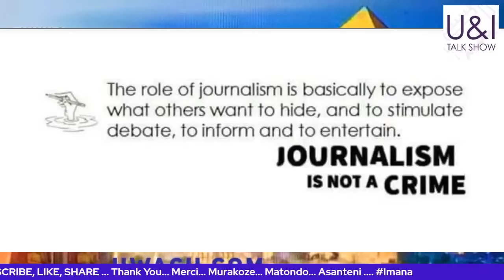Dushyigikire GASANA na Opposition Cyangwa Tubamagane ? Aho MPAGAZE n' uko mbibona...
Topics:
Dushyigikire Team ya ba GASANA na KAMBANDA na Opposition Yabo ? Cyangwa Tubamagane ? Aho MPAGAZE n' uko mbibona... URUHARE / rôle yanjye NAHISEMO ... icyo U&I TALK SHOW ishinzwe n icyo yakora n ibindi

U&I TALK SHOW - with AUSARES* - Louise UWACU -
Sharing ANSWERS from My perspective as a AFRICAN Canadian, Rwandan born, Political Analyst, Author and Independent MEDIA personality ...

Commentary by Ausares* - Louise UWACU -
As Recorded LIVE on FRIDAY May 26th-2023.

Analysis, Observations, Commentary ... Education, Motivation, Inspiration.

U&I TALK SHOW is STILL an independent media production

LIVE - U&I TALK SHOW - with AUSARES* - Louise UWACU -

OPEN MIC FRIDAY - QUESTIONS & ANSWERS with AUSARES* - Louise UWACU.

Link to my BOOKS on AMAZON

Political and Spiritual Commentary -

Conversations, Interviews PLUS Social, Political
and Spiritual Commentary by AUSARES* - Louise UWACU.

Tune in LIVE - This FRIDAY - at 1:00PM- VANCOUVER - Pacific
 - 4:00PM EAST NEW YORK CITY / MONTRÉAL /
 - 21:00 HR / 9PM in LONDOK, UK. / DAKAR ...
 - 23:00 / 11:00PM in NAIROBI, KENYA.

Join U&I - LOCAL And INTERNATIONAL AFRICANS -
All LIVE QUESTIONS are WELCOME.

Show in English, Français, Kiswahili, KinyaRwanda etc.

Follow AUSARES* - Louise Uwacu, Host of U&I TALK SHOW on Instagram

U&I TALK SHOW Also AIRS on TELEVISION - in CANADA -

TUNE INTO: SHAW-MULTICULTURAL - and SHAW DIRECT -
CHANNEL 04 IN VANCOUVER,
CHANNEL 10 IN CALGARY AND
CHANNEL 901 ON SHAW CABLE

New SEASON AS of MARCH. 2023 ... the schedule is still as follows:

AIRS on WEDNESDAYS @ 8:30PM
AIRS on FRIDAYS @ 1:00AM
AIRS on SATURDAYS @ 6:00PM
AIRS on SUNDAYS @ 3:30AM

Check your local SHAW TV guide for full schedule...

Tune in...